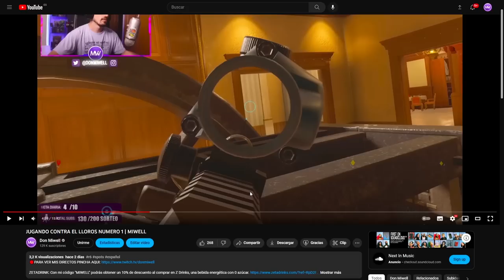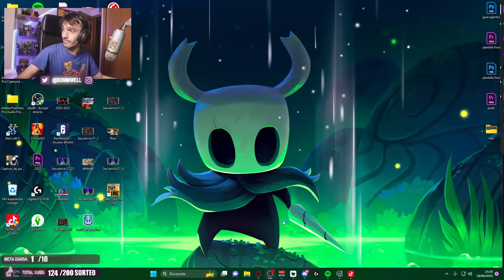EL ESTADO ACTUAL DE RAINBOW SIX | MIWELL